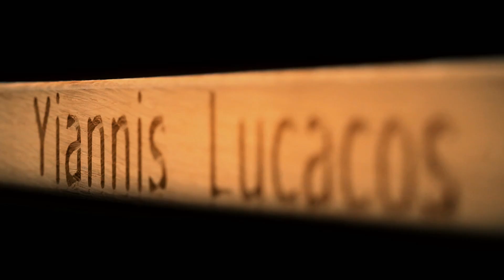Πώς καθαρίζουμε την κολοκύθα | Yiannis Lucacos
Director: Kostas Tripylas
Production: Lucacos Gastronomy Services